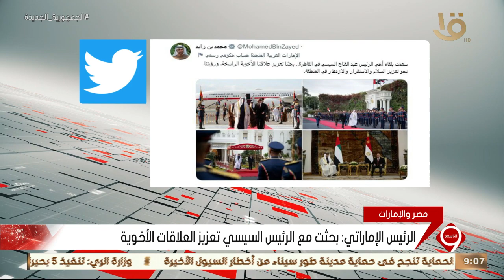نشرة التاسعة | الرئيس الإماراتي: بحثت مع الرئيس السيسي تعزيز العلاقات الأخوية